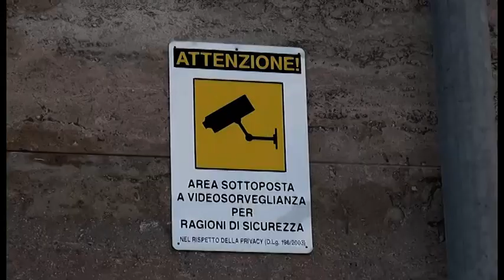Arezzo, nei cimiteri si ruba anche l'acqua: 25 mila euro di bollette